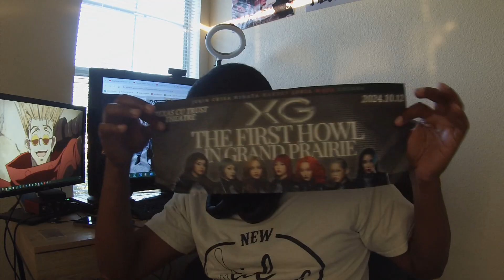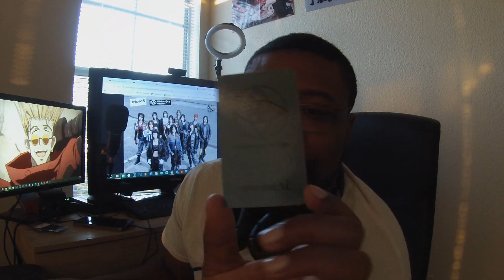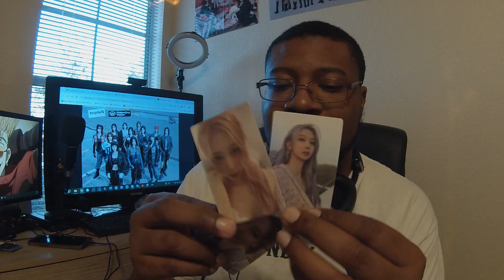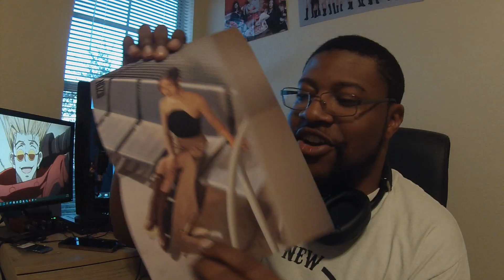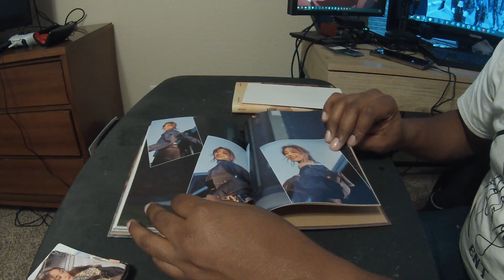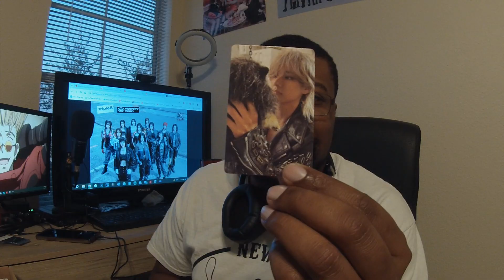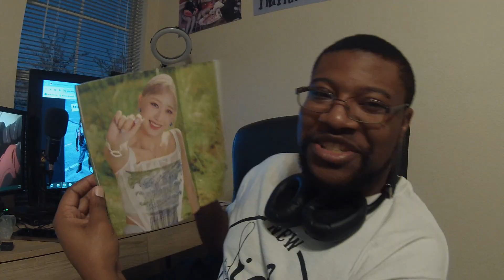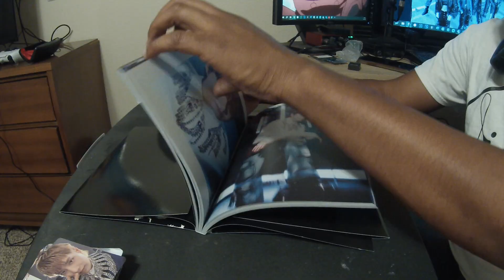ARTMS, XG & Atarashii Gakko! (+ Kpop Trove Haul)